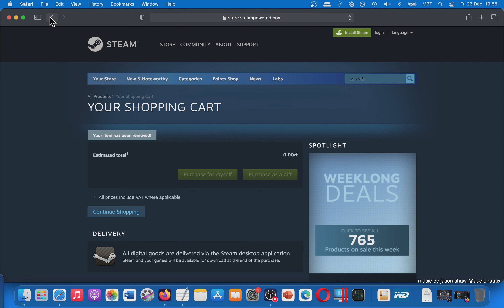How To Play Garry's Mod on MAC? Quick Tutorial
Parallels Desktop (for Windows only games)